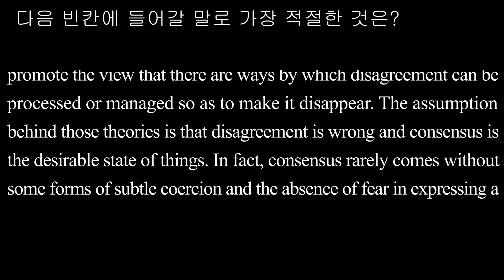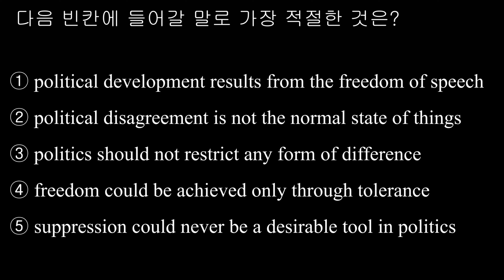빈칸 추론2 016 2018학년도 6월 모평 32번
① political development results from the freedom of speech
② political disagreement is not the normal state of things
③ politics should not restrict any form of difference
④ freedom could be achieved only through tolerance
⑤ suppression could never be a desirable tool in politics

[해석] 어떤 정책 과정이 사용되든, 그리고 그 정책 과정이 얼마나 민감하고 차이를 얼마나 존중하든, 정치적 견해는 억압될 수 없다. 다시 말해, 정치적 견해에는 끝이 없다(다 양성이 있을 수밖에 없다). 적절한 제도, 지식, 협의 방법, 혹은 참여 장치가 의견 차이를 사라지게 할 수 있다고 생각하는 것은 잘못이다. 온갖 종류의 이론이 의견 차이가 없애기 위하여 그것을 처리하거나 다룰 수 있는 방법들이 있다는 견해를 조장한다. 그런 이론들의 배경에 있는 전제는, 의견 차이는 잘못된 것이고 의견 일치가 바람직한 상황이라는 것이다. 사실, 몇몇 형태의 교묘한 강압이 없이 의견 일치가 이뤄 지는 일은 드물며, 이견을 표현할 때에 두려움이 없는 것이 진정한 자유의 원천이다. 논쟁은 이견들을 자주 더 나은 쪽으로 전개시키지만, 긍정적으로 전개되는 논쟁이 반 드시 의견 차이의 감소와 동일한 것은 아니다. 의견 차이의 억압이 결코 정치 숙의의 목표가 되어서는 안 된다. 정치적 의견 차이가 정상적인 상황이 아니라는 어떠한 의견에도 맞서는 방어가 필요하다.

[풀이]
의견 차이는 잘못된 것이고 의견 일치가 바람직한 상황이라는 것은 옳지 않은 견해라 고 주장하고 있으며, 이견을 표현할 때에 두려움이 없는 것이 진정한 자유의 원천이 라고 했으므로 빈칸에 들어갈 말로 가장 적절한 것은 ② '정치적 의견 차이가 정상적 인 상황이 아니라는’이다.
① 정치적 발전은 언론의 자유에서 나온다는
③ 정치는 어떤 형태의 차이도 제한해서는 안 된다는
④ 자유는 관용을 통해서만 성취될 수 있다는
⑤ 억압은 정치에서 절대 바람직한 도구가 될 수 없다는
politics 정치적 견해, 정치, 정치학 suppress 억압하다 policy 정책 sensitive 민 감한, 조심해서 다뤄야 하는 be respectful of ~을 존중하다 proper 적절한, 알맞 은 institution 제도, 기관, 조직 consultation 협의, 토의, 상담 participatory 참 여의, 참가하는 mechanism 장치, 방식 disagreement 의견 차이, 의견 충돌, 이 견(異見) promote 조장하다, 홍보하다, 승진시키다 assumption 전제, 가정 state of things 상황 subtle 교묘한, 포착하기 어려운, 미묘한 genuine 진정한, 진짜의 evolve 전개되다, 발달하다, 진화하다 political deliberation 정치 숙의 suggestion 의견, 제안, 암시